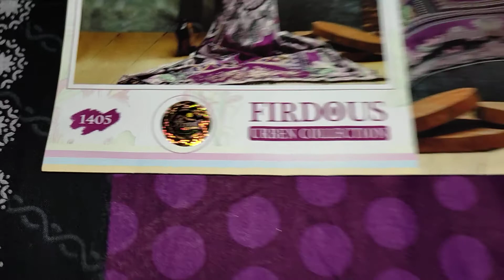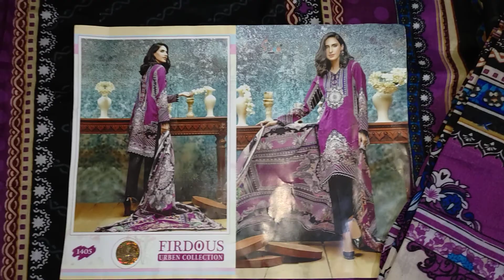URBAN COLLECTION || SEMILAWN DRESS WITH CHIFFON DUPATTA || PURPLE COLOUR FIRDOUS SHREE FABS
Hii Guys, Welcome To ( HM Fashion )

✨FIRDOUS EXCLUSIVE COLLECTION VOL- 14✨

TOP - PURE LAWN COTTON EXCLUSIVE PRINTED WORK

BOTTOM - SEMILAWN

DUPPATA -  SIFFON / PRINT

PRICE - 540/- CHIFFON DUPATTA

Single PCS Available

ONLY ONE PCS LEFT, LIMITED STOCK

🔥 SHIPPING FREE 🔥

ONLY INDIA SHIPPING

FOR ORDER / QUERY CONTACT ON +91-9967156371

✔️ GOOGLEPAY / PHONEPAY /

❌ NO RETURN / EXCHANGE

Note : Actual Colour of the Product may be different from the image due to lighting effect.